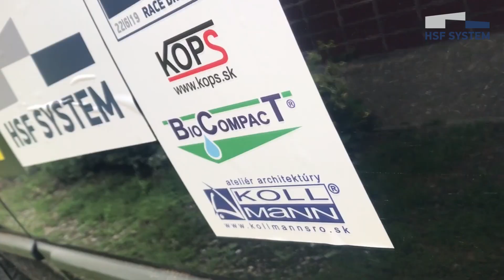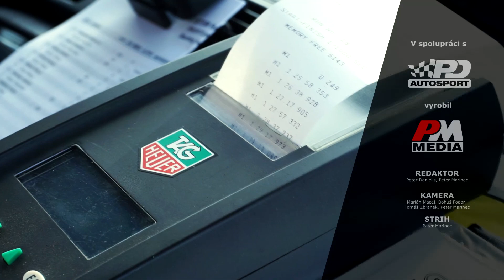PROFITUNING CUP 2019 - ll. HSF SYSTEM RACE DRUŽSTEVNÁ - videoklip